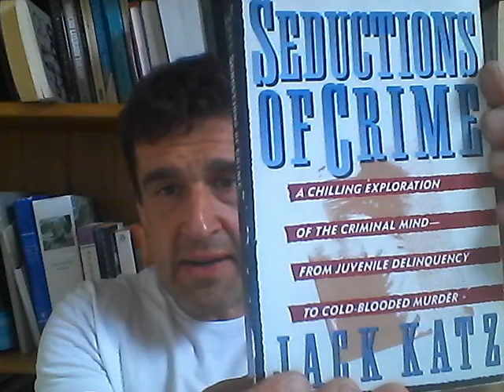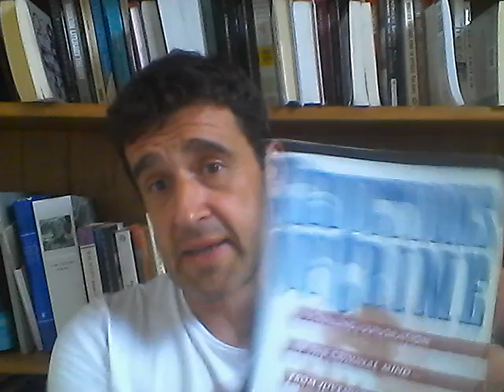Mirfield Free Grammar School Q&A